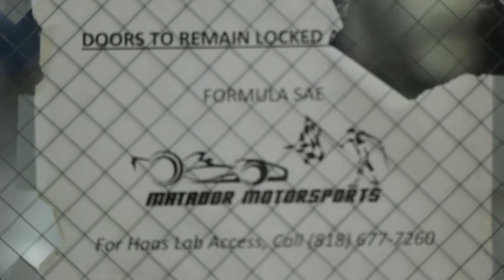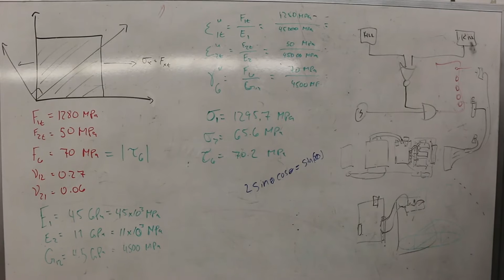CSUN's Formula SAE Team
Transcription:

Jonathan: We’re actually pretending to be a manufacturing company, as students, and are tasked to design and manufacture an open-top formula-style race car.

Formula SAE at CSUN is set up as a senior design project. We enroll in a class to participate as a senior. We call it  ME 486 “A” and “B”, its a year long project. A lot of people at CSUN don’t really get involved in it until their senior year because they think that its really just a senior design project. But what were trying to do is convince people to volunteer early to come in and learn about the program.

We split up the responsibilities for the entire vehicle into different categories: Aero Team, Suspension Team, Chassis, the Engine, and then Drivetrain Team, and the Controls Team that deals with all the components the driver interacts with.

One of the strengths of the CSUN team currently is our lightweight car. Last year at Lincoln, Nebraska, our car was the 2nd lightest car in competition. It weighed only 306lbs, which was an amazing achievement by last year’s team. This year, we’re trying to maintain that light weight design philosophy and include an aerodynamic package.

Jorge: I decided to choose engineering as my career path just out of pure luck. So far, it’s been one of the best decisions that I’ve ever made… Because it turned out to be something I really enjoy. Its something that I look at and believe will be worth it in the end- without a doubt.